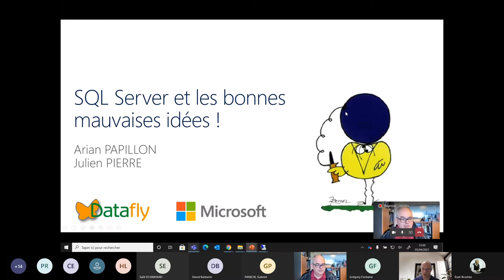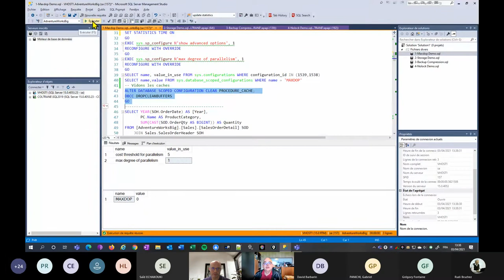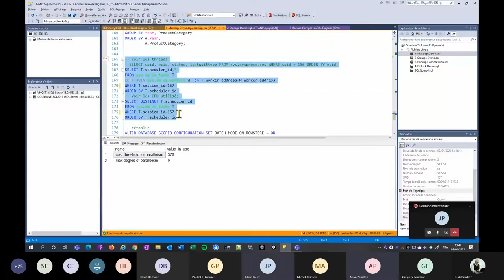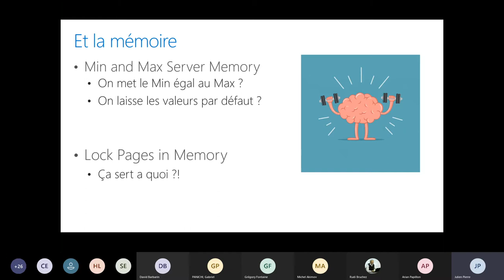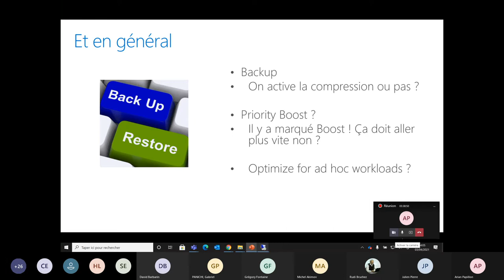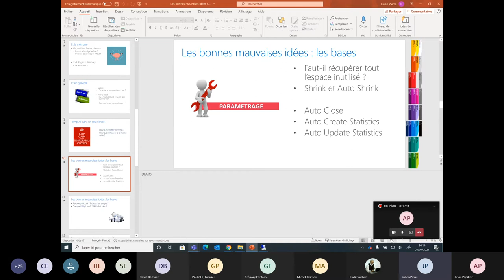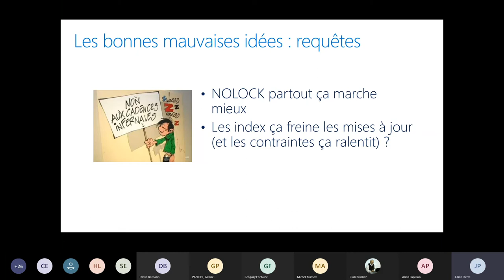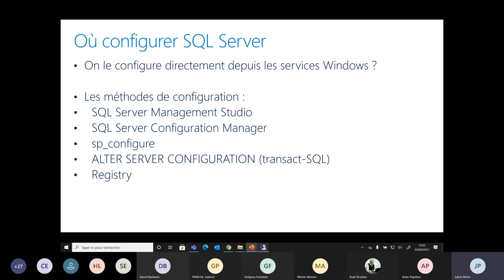Arian Papillon and Julien Pierre – Les fausses bonnes idées SQL Server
Nous le savons tous : le MaxDOP, ça ne sert a rien, autant le mettre à 1 ! TempDB ca ne sert à rien non plus, il est inutile de s'en occuper. Les plans de maintenance sont utiles pour faire des shrinks de bases de données, et pour vider le journal de transactions, bien sûr ! Les DBAs sont inutiles dans SQL Server, puisque la base de données est intelligente, maintenant. Tout ça, c'est évident !